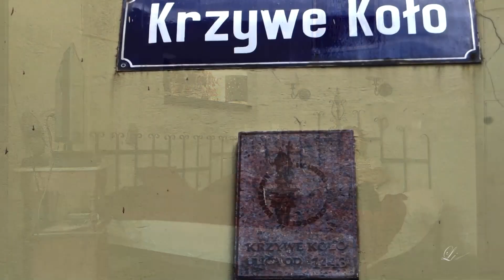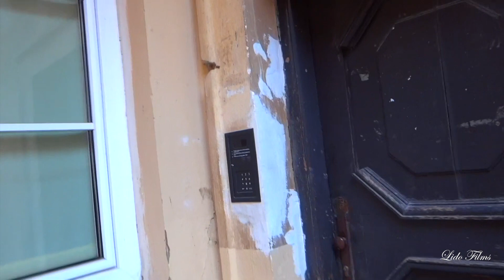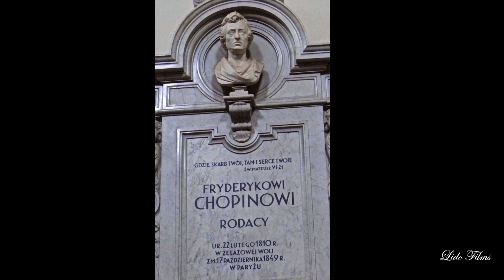Warsaw's Old Town & Central Streets Walk By Nick & Julia / Poland' Oct. 2014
HERE'S WHAT YOU GONNA SEE IN THIS MOVIE:
Nick's dearest friend Julia, who is a student and an excellent guitar player by the way, showed him around the town after he arrived from a trip to London. Nick stayed at Gromada Hotel at first, but a few days later he moved in to a cozy apartment in the very heart of the Old Town of Warsaw.
You'll also see a unique Golden Terrace Mall, as well as Jesus Church, where a Frederic Chopen's heart rests! ...and more.